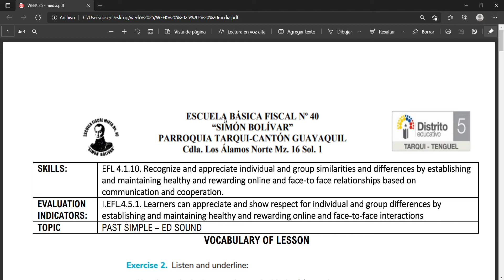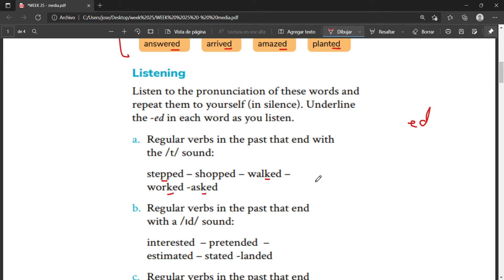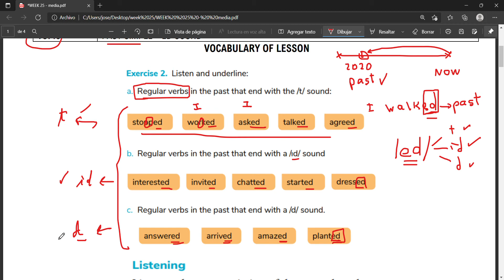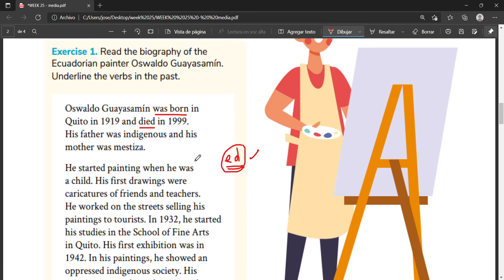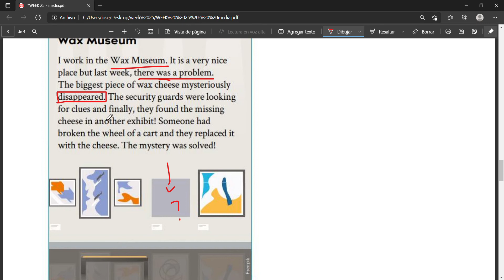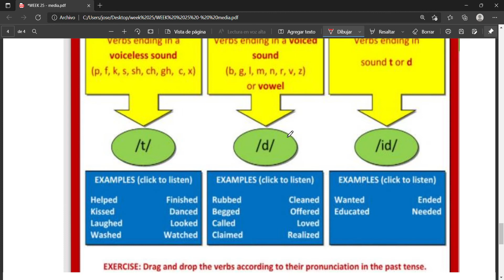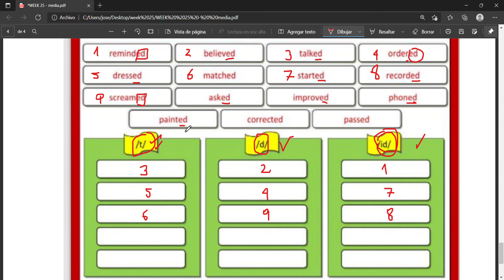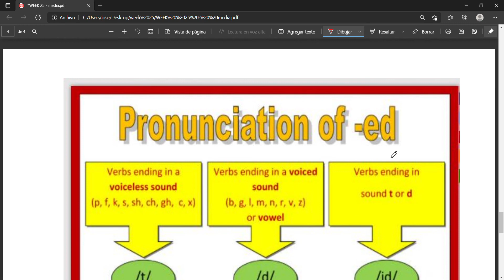WEEK 25 - MEDIA BASIC SB